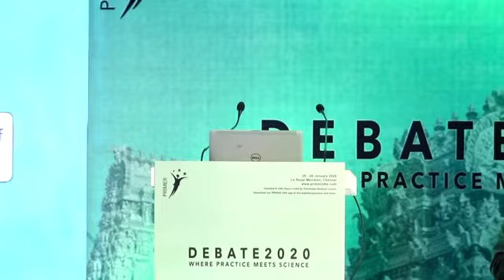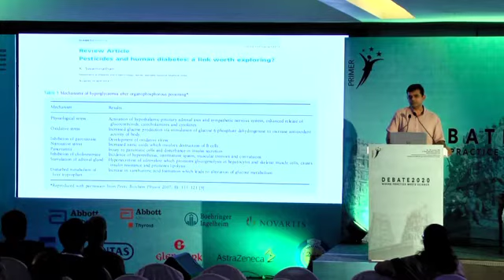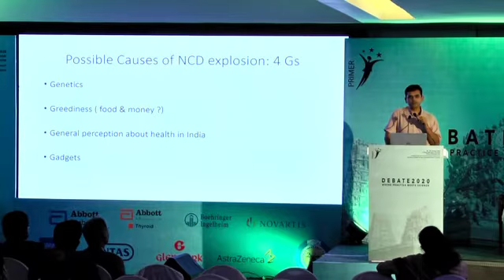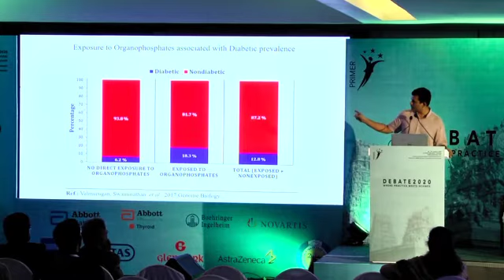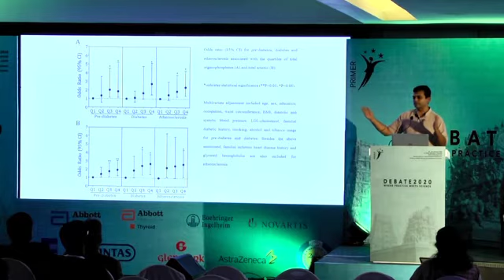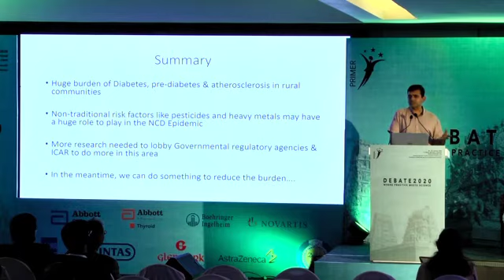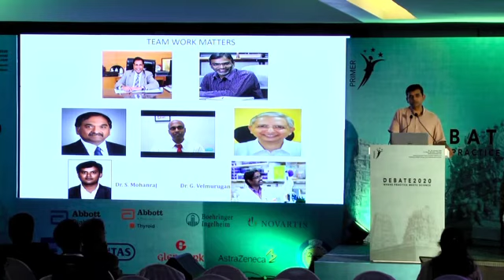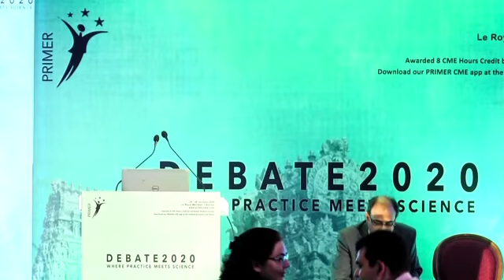10 Krishnan Swaninathan